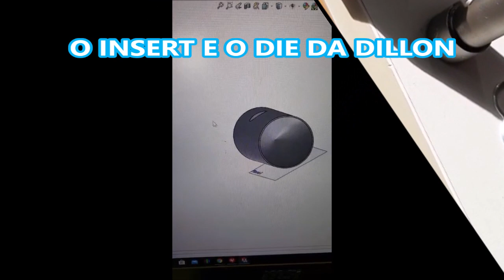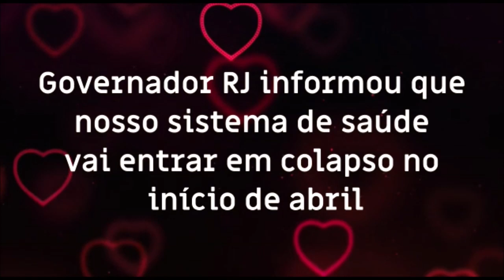O problema do DIE da DILLON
O insert do DIE da Dillon, o que crava a ponta, tem um furo que causa todo esse problema. Aguns o tampam com DUREPOX. A MORIGI oferece um insert novo  sem furo a seus clientes. O MUNDO DO ATIRADOR terá disponível em breve